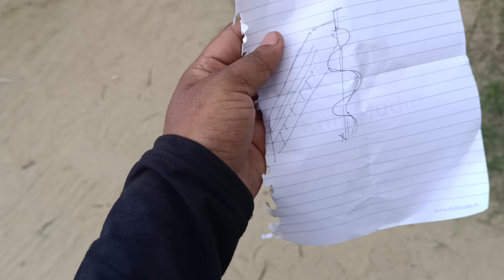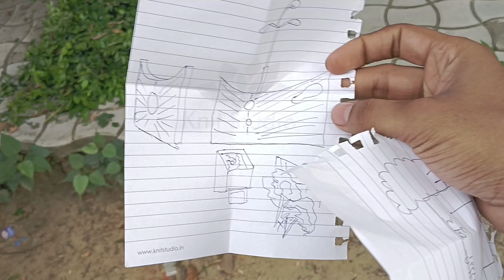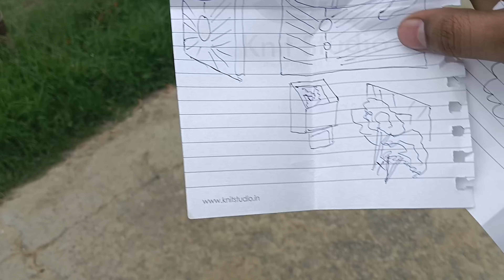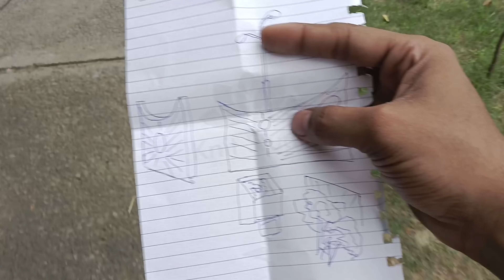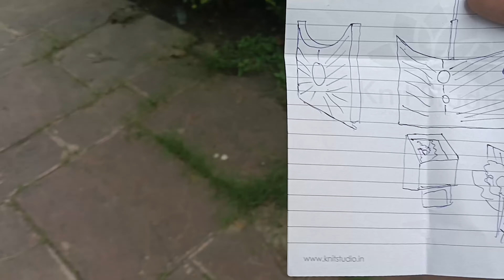Treasure Hunting In Jungle !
Sanjeev giri
Daily vlog
Sanjeev giri vlog
treasure hunting
challenge videchallenge videchallenge video
metal detecting